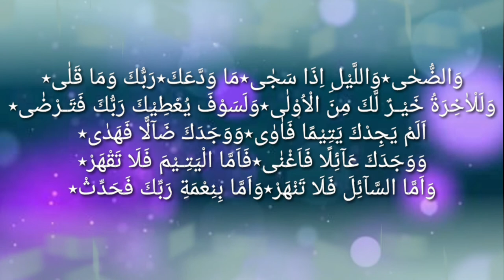Sureh duha in one breath || Obaidullah officials || hd voice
Of sureh duha in one breath
Obaidullah officials